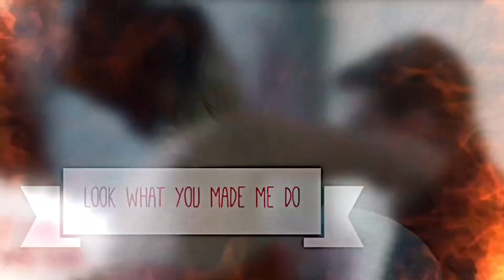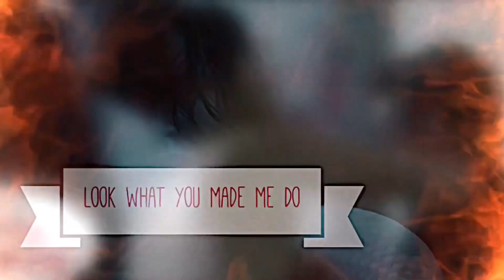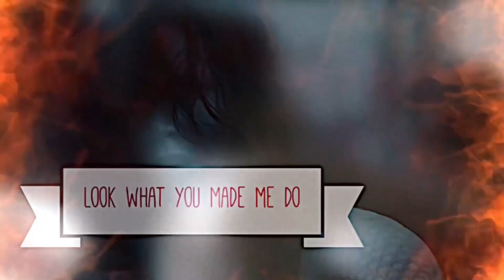Clip Katniss - Look What You Made Me Do